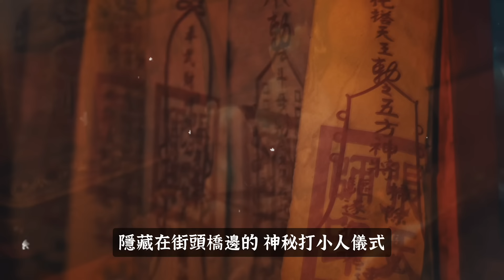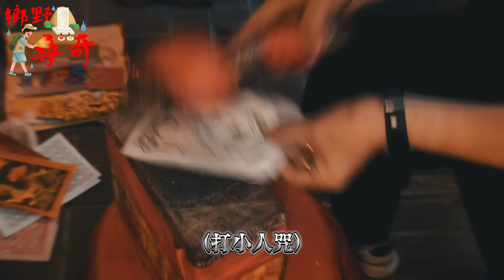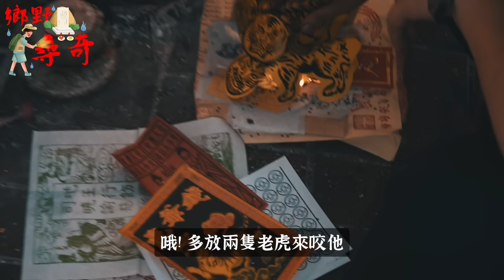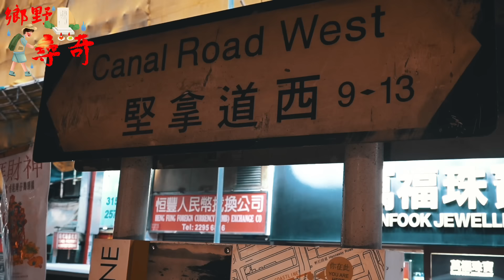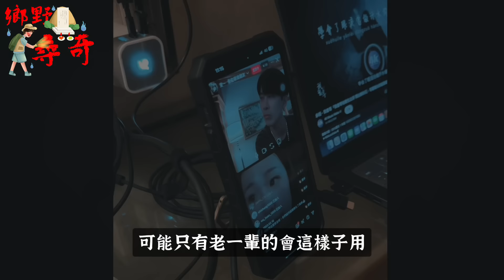鬧出事了！請香港神婆下咒在大師兄身上,他氣炸狂罵！意外惹出要與神婆鬥法了…《未來男友Liann》feat.佛牌鏢局｜鄉野尋奇｜奇聞異事｜怪談紀錄